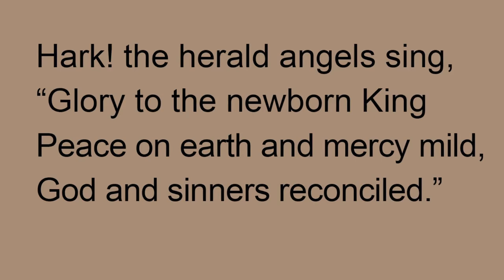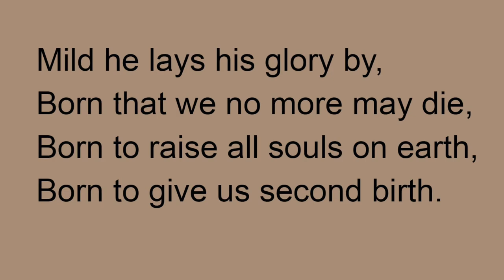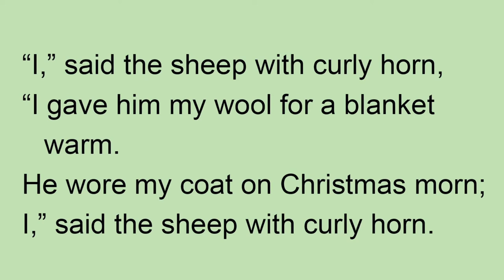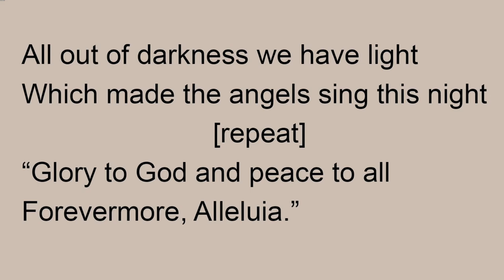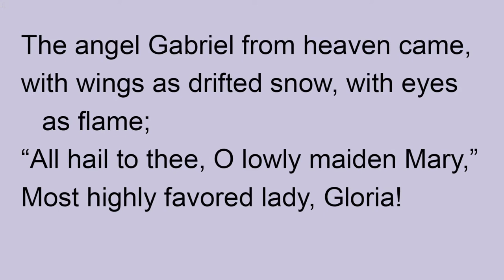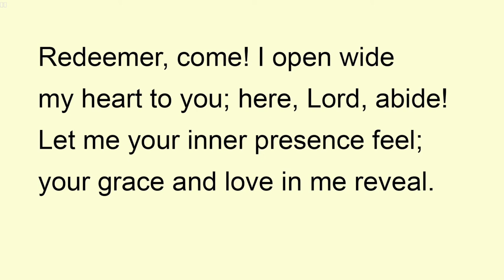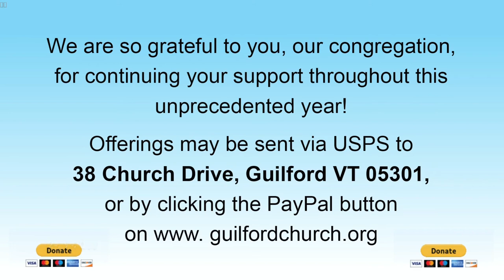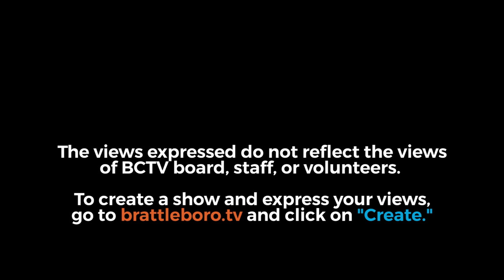Guilford Church Service - 12/27/20